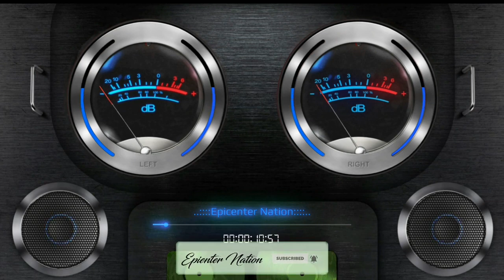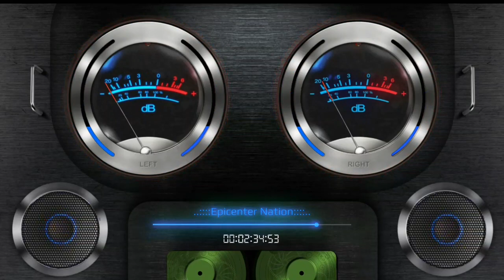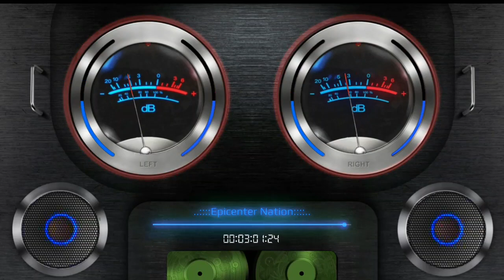Baila Conmigo - Dayvi, Victor Cardenas, Kelly Ruíz (feat. Kelly Ruiz) [BASS BOOSTED]